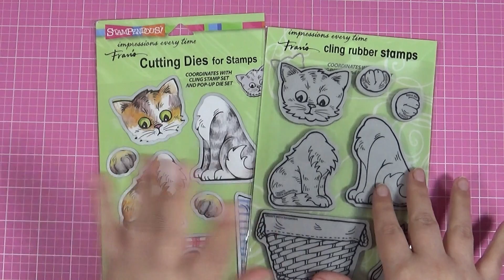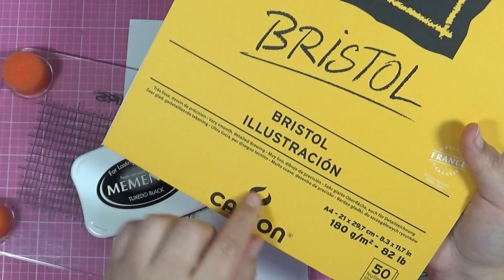Tarjeta San Valentín | Pop Up Kitties Card | Cardmaking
En este vídeo vamos a montar una tarjeta muy tierna utilizando el kit coordinado "Pop Up Kitties" que trae un set de sellos de goma y un set de troqueles a juego. os dejo los enlaces de donde los he comprado yo.

Set sellos "Pop Up Kitties"
Troqueles "Pop Up Kitties"
Rotuladores First Edition

Los colores que he utilizado son: 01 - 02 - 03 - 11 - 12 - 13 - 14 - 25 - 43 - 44.

VÍDEOS SUGERIDOS